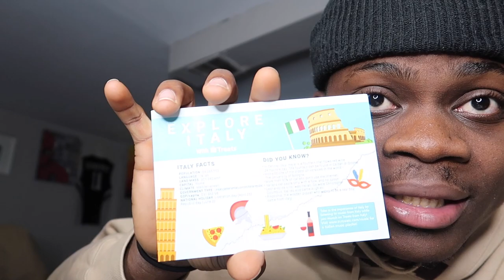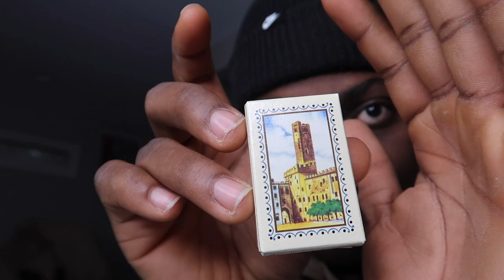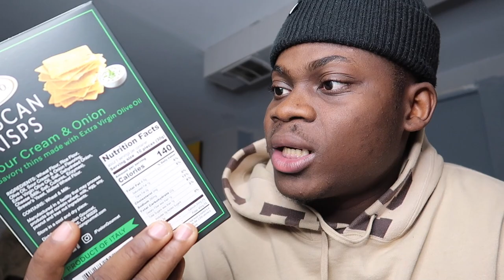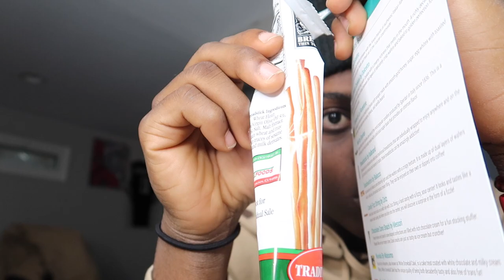AMERICAN’S FIRST TIME TRYING ITALIAN SNACKS 🇮🇹 🔥 | TRASH OR PASS | HONEST REVIEW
Here's a reaction to " ", hope you guys enjoyed the reaction. ENJOY :)) Thank you guys for 47K subs, our goal is 50K by NOVEMBER.

TAGS-